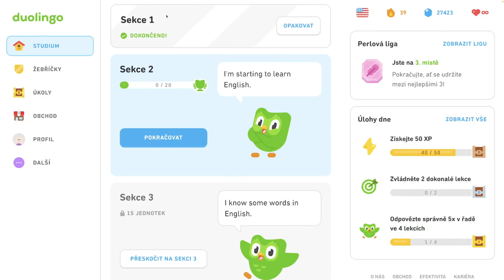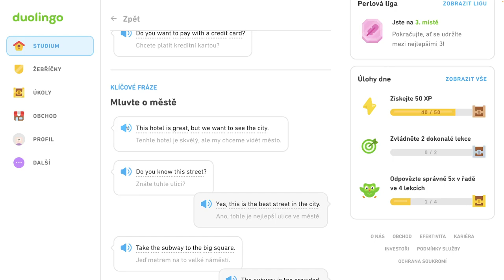🇺🇸 S2, J1 - Sprievodca 1. jednotkou - Popíšte dianie v hoteli, hovorte o meste